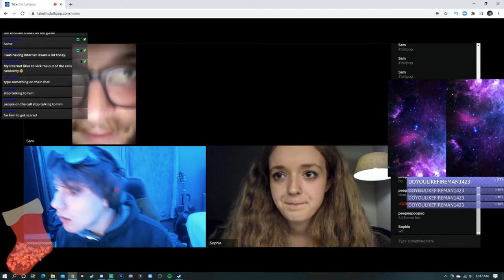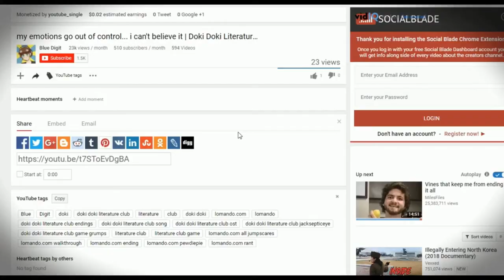BLUEDIGIT'S FUNNIEST TWITCH MOMENTS MONTAGE!!!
These are all of the best Twitch moments that I have complied for this video from the Twitch channel over the year. Plenty are funny, some are emotional, and some are down right stupid. But throughout our struggles, I'd like to thank each and every single one of you for helping me make this year one of the best we've ever had. So... thank you. Hopefully we can reach 1,000 followers on Twitch with this, and continue to grow as a community. If you haven't already, please go follow the Twitch, and I hope to see you on the next stream! .And hopefully, with you, we can make some more Twitch moments in the future.
Smile, keep your head up, and let's fight for a future so bright that it's too much for our eyes.